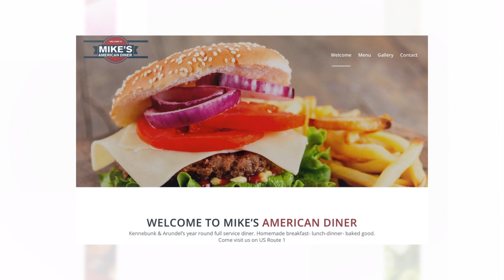Business of the Year - Mike's American Diner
The KKA Chamber honors our Business of the Year, Mike’s American Diner